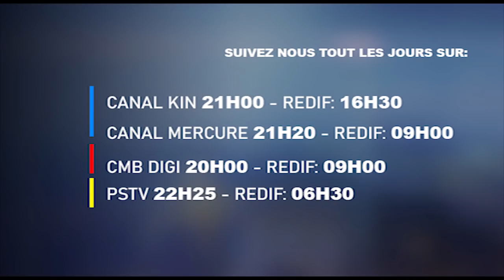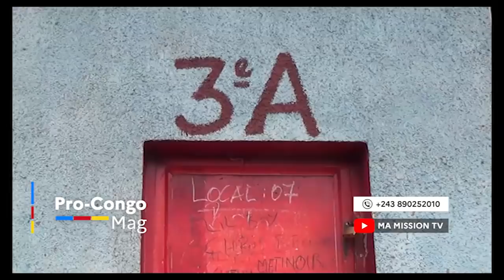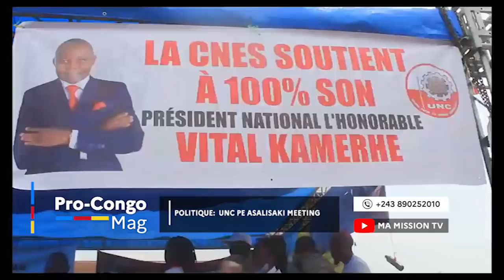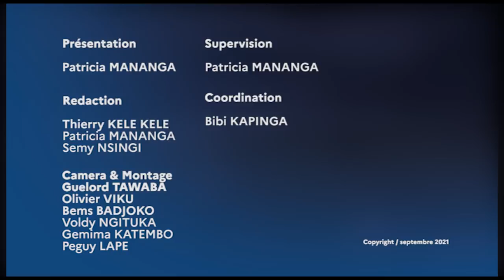PC MAG|26.10|KADIMA APANZI UNION SACRÉE,KATUMBI RETOURNE A L'OPPOSITION AVEC FAULUET KABILA